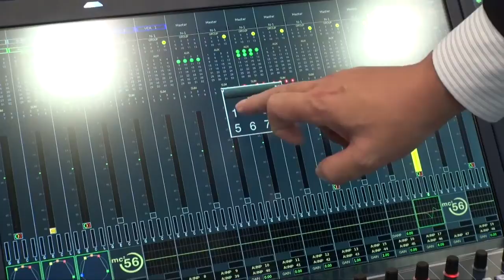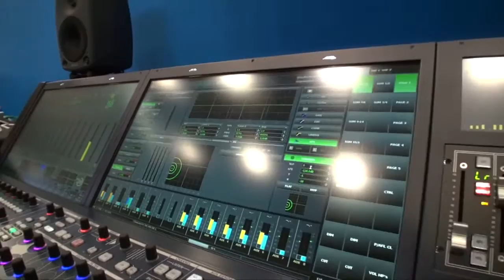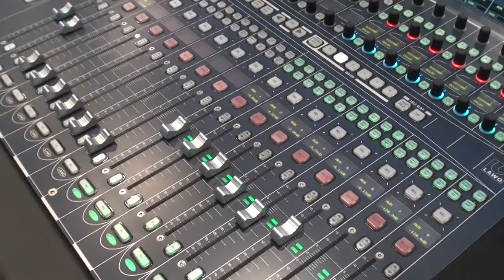【Inter BEE 2012】OTARITEC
オーディオコンソール　LAWO MC2 56